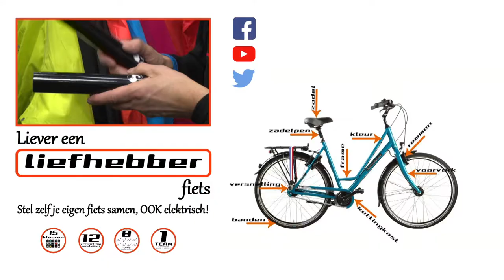Zelf Ontworpen Liefhebber Fiets Deel III | Een EVC Multi Media Productie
Deel drie van een reeks van vijf gemaakt voor Fietsenmaker Arie Liefhebber.

🛠 Tripod:
Manfrotto 504 HD
(amongst many)

⟶Stabilizer:
Ronin RS2

🖥  Edit:
Imac 2019 27 inch scherm
MacBook Pro

📞 To be called at:
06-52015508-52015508